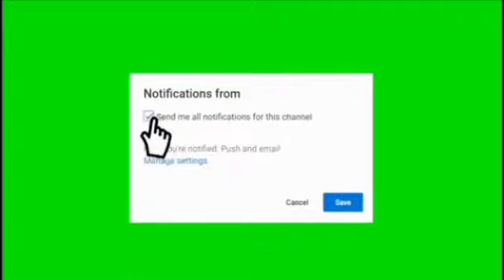ZALINCIN MUTUN GA AL-UMMAH SHEIKH DR A'A MUBARAK (H)